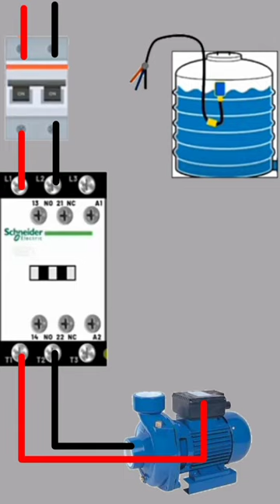flout switch wiring diagram